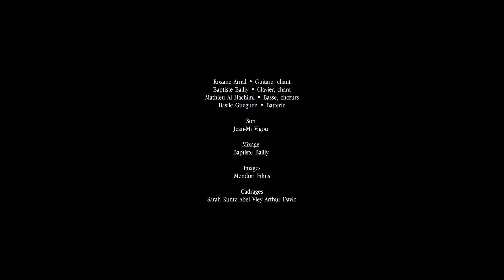Paint My Song - Live at Noktambül 2022